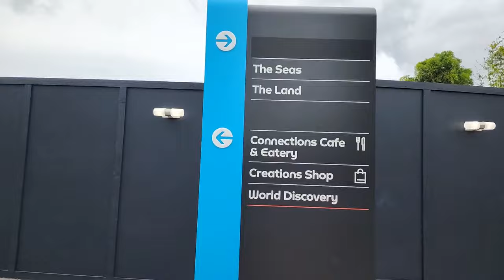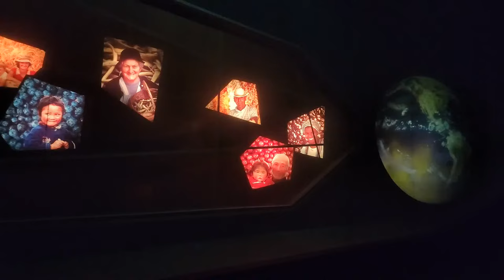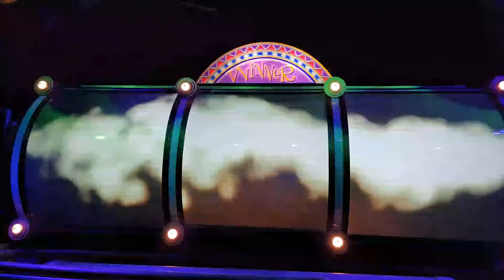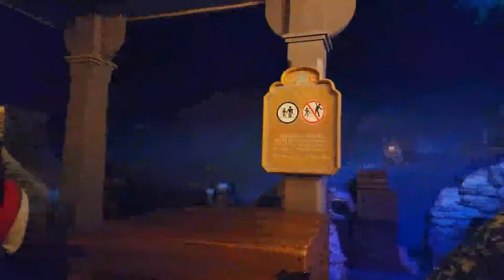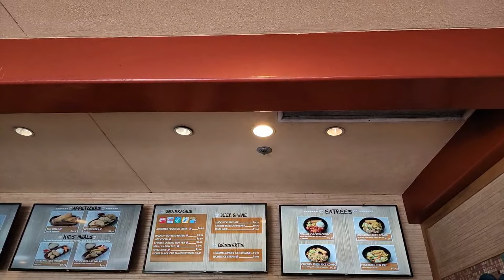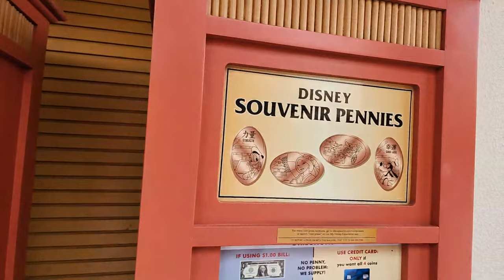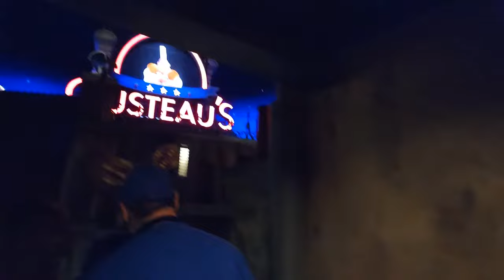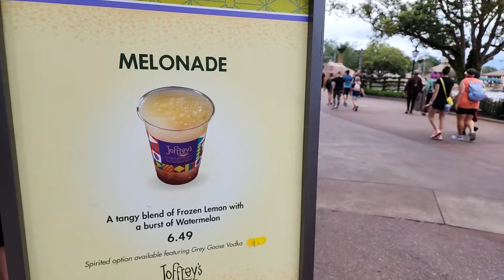🔴Live: Magical Monday at Epcot - Walt Disney World - 4-24-23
Join us today on this Walt Disney World Live Stream as we enjoy a Magical Monday at Epcot!  We'll enjoy the sights and sounds of this amazing park!  We'll also ride some rides, do some shopping, try some food and more!  See you at 11:30am or earlier!!

Send us some mail at:
ResortTV1